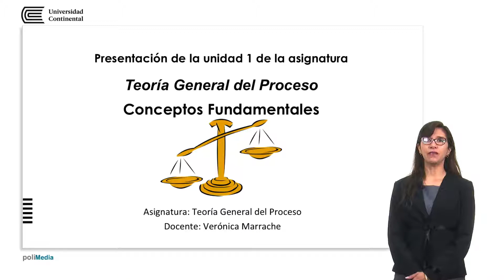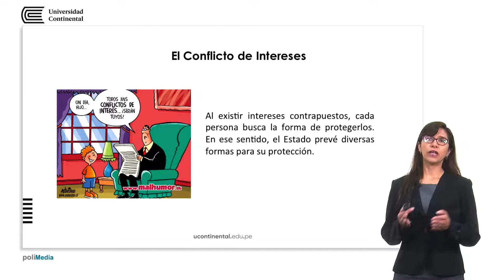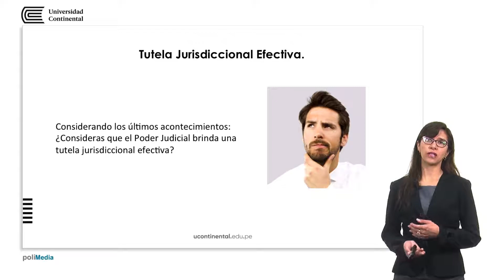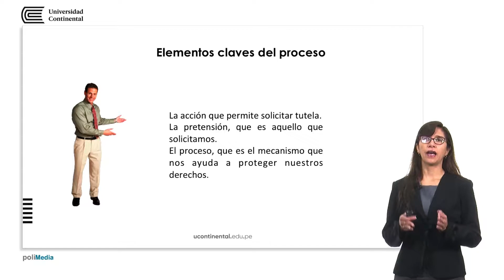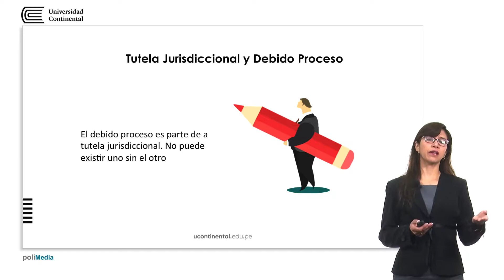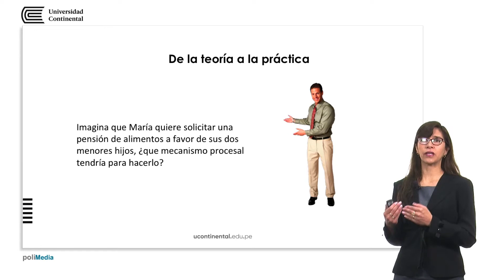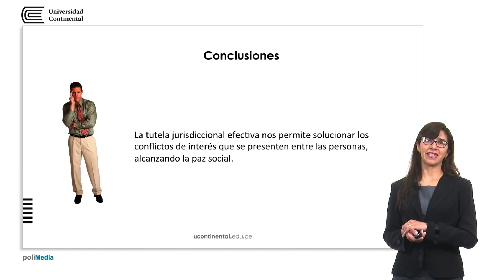Conceptos fundamentales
Verónica Marrache Díaz docente de la asignatura.